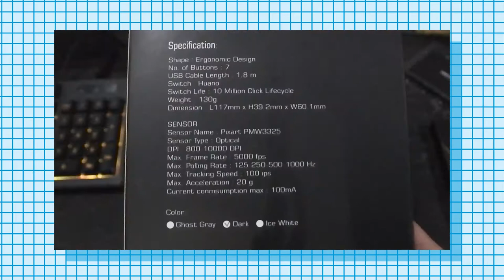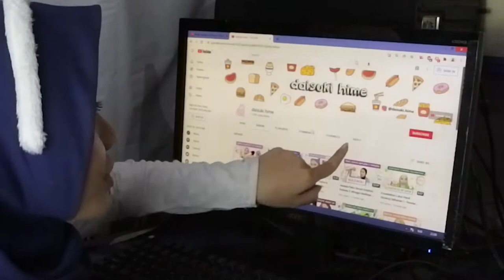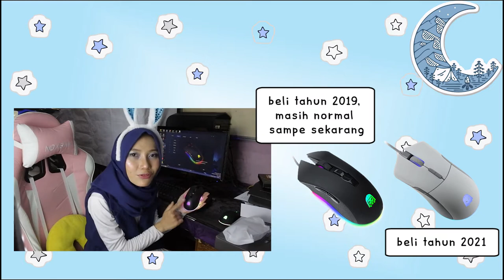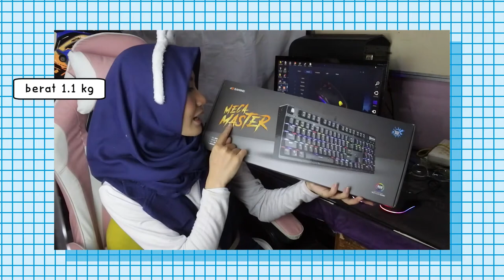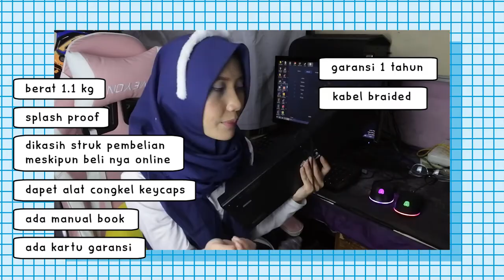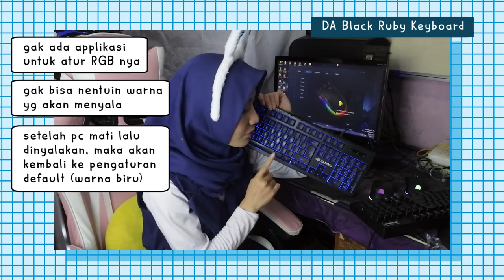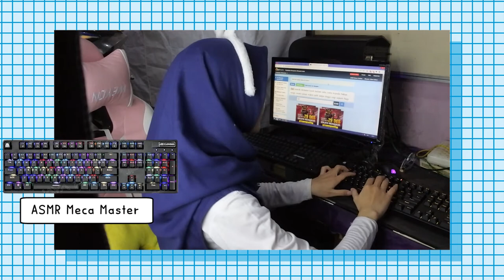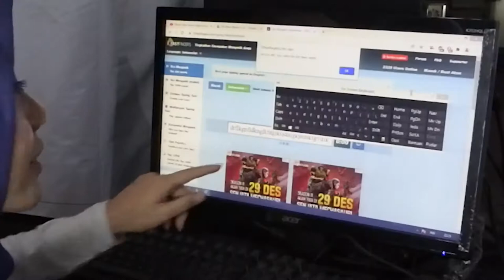Unboxing Keyboard Meca Master, Mouse Carbine, dan SSD Digital Alliance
00:00 opening
00:35 review mouse
04:50 review keyboard
12:43 review SSD